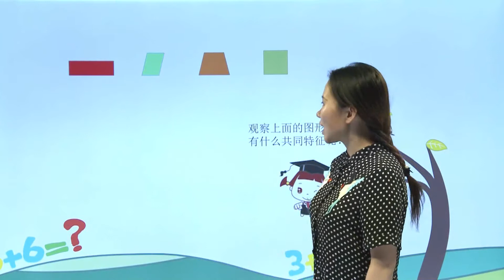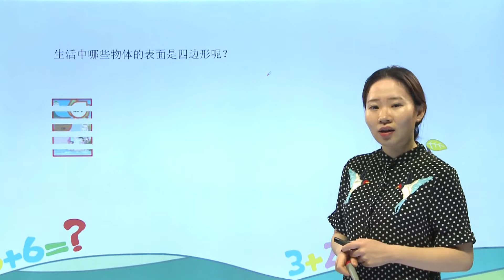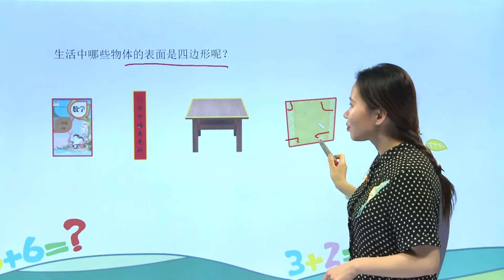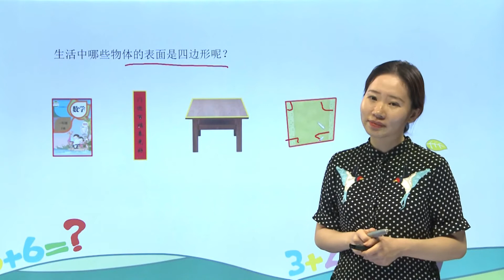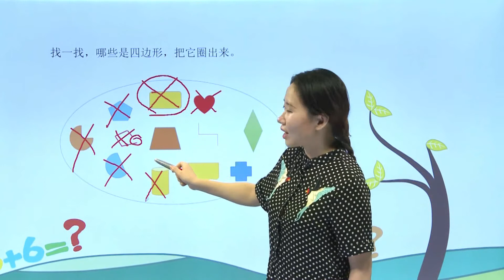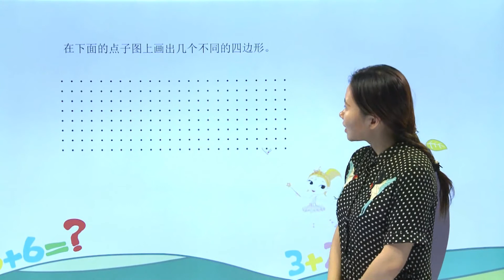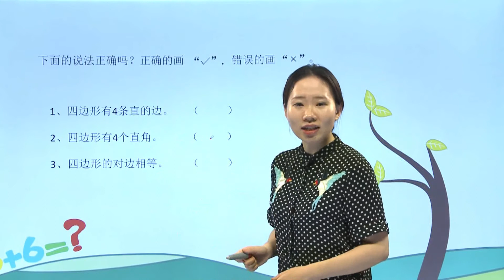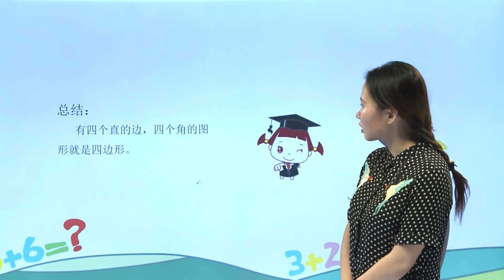186四边形的认识|小学数学|三年级上